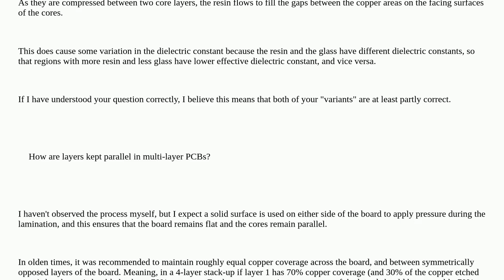Electronics: How are layers kept parallel in multi-layer PCBs?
How are layers kept parallel in multi-layer PCBs?

A special thanks goes out to the community

  multi-layer pcb